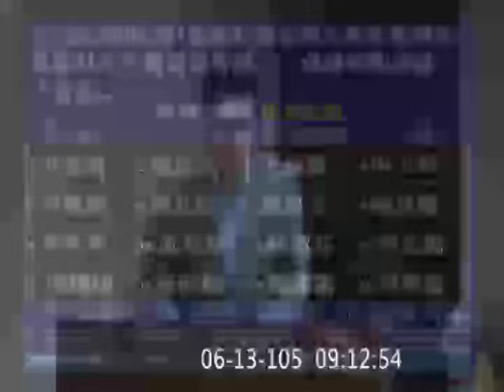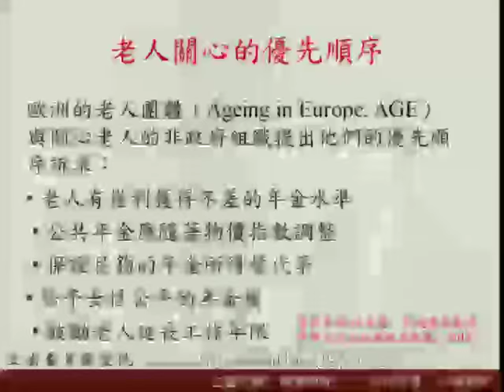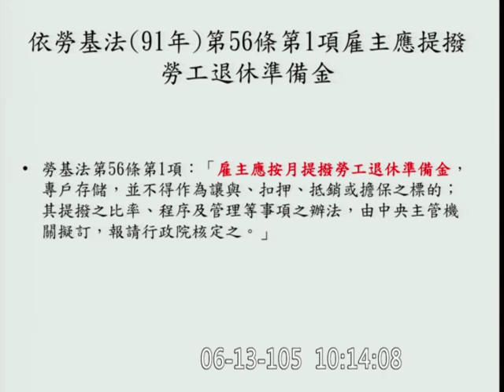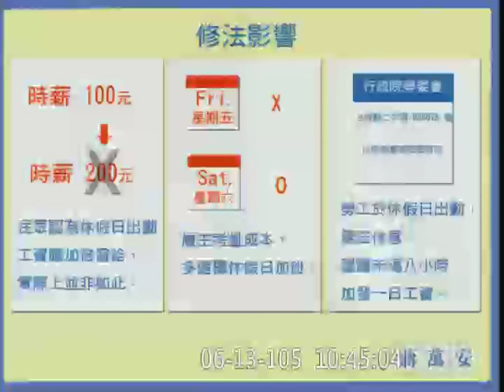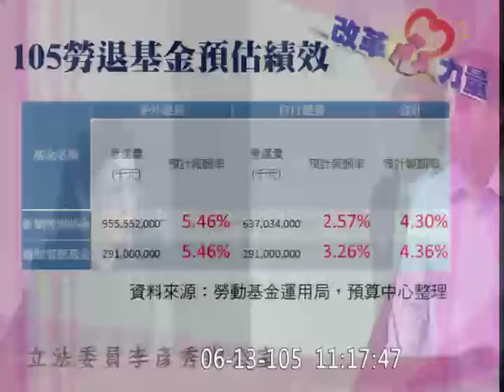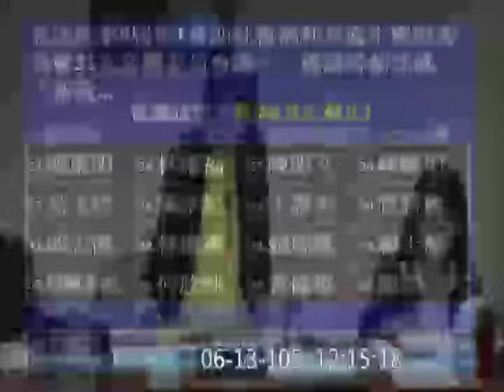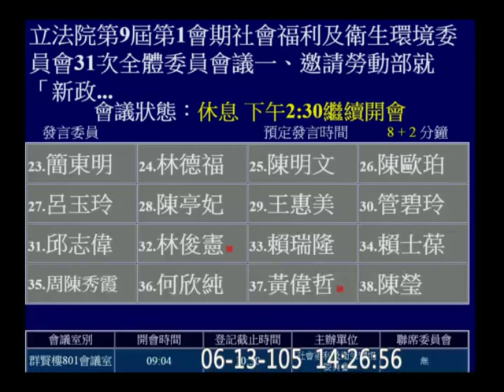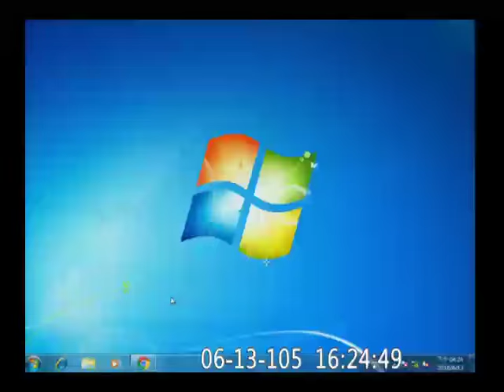20160613 勞保費率 勞動部 郭芳煜 洪慈庸 林淑芬 鍾孔炤 蘇治芬 賴士葆 陳宜民 社福衛環 【立法院演哪齣？】